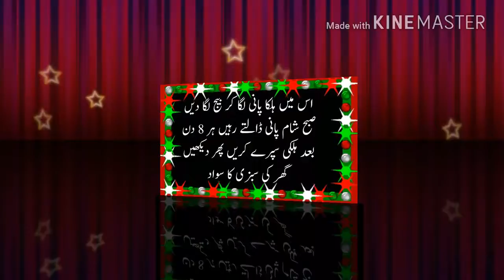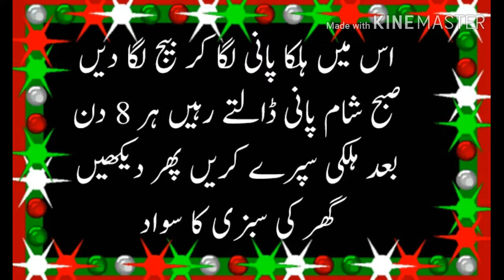گھر پر سبزی اگائیں